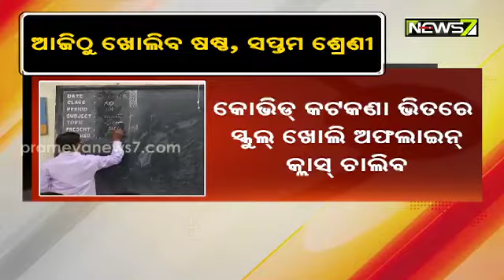Schools For Class 6, 7 Students To Reopen From Today